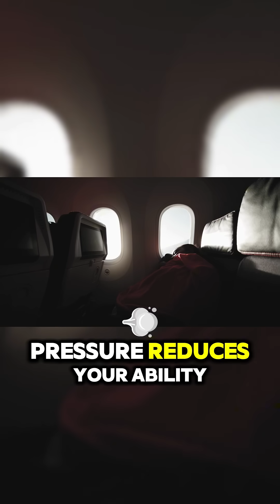Why Airplane Food Tastes So BAD! ✈️🍲 (5 Scientific Reasons!) 🤯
Ever wondered why airplane food tastes bad or just... different? 🤔 It's not always the chef! Discover 5 scientific reasons related to the flight environment that explain why your taste changes at altitude. ✈️🍲🤯

In this video, learn how:

Dry cabin air numbs your sense of taste and smell 👃.
Low cabin pressure reduces sensitivity to sweet and salty flavors 🧂.
Constant engine noise can actually dull your perception of taste 🎧.
Aroma gets lost due to dryness and pressure, impacting overall flavor.
Airline chefs often over-season meals intentionally to compensate!
Understand the fascinating science of taste on airplanes. These airplane food facts solve a common travel mystery!

Which reason surprised you the most? 🤔 What's the best (or worst!) airline meal you've ever had? Share your experience in the comments! 👇